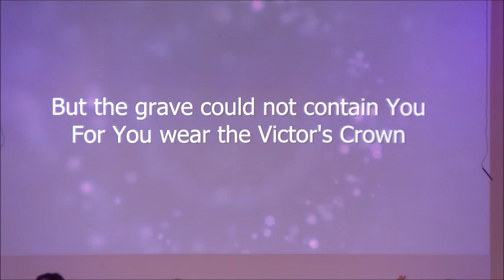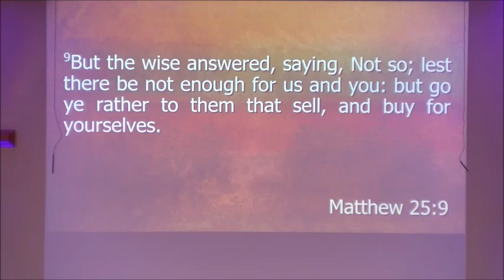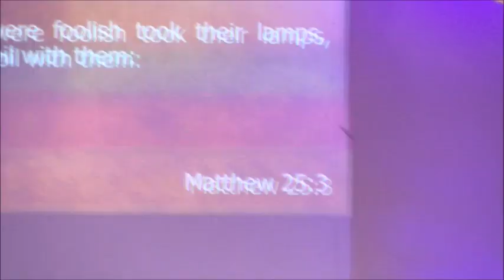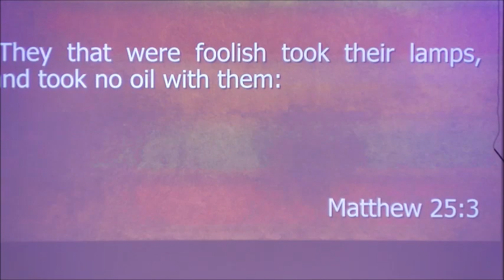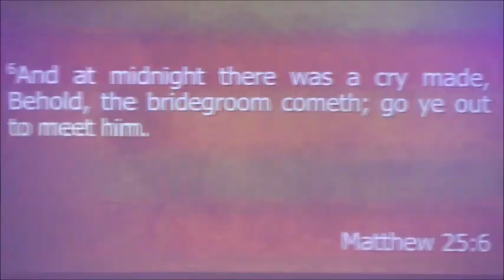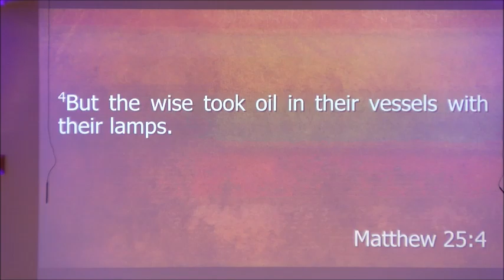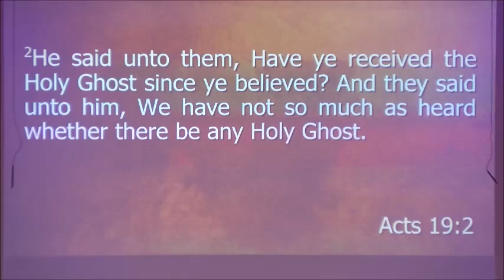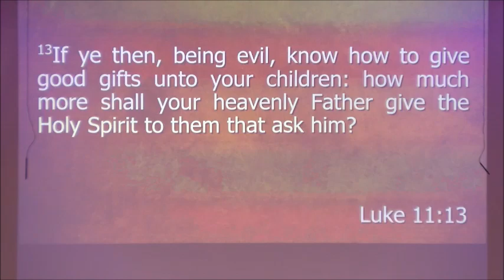"What In Your Lamp?" by Evangelist Robert Martin (November 16, 2019)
On his last night of revival services at Logos, Evangelist Robert Martin preaches from Matthew 25 making references to the wise, the foolish, and oil in our lamps. A powerful night in the Holy Ghost!